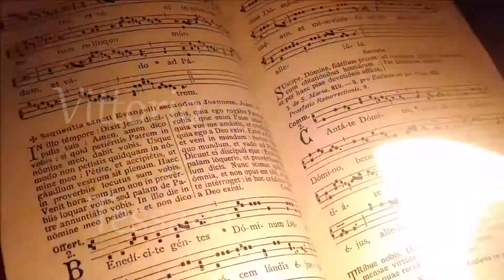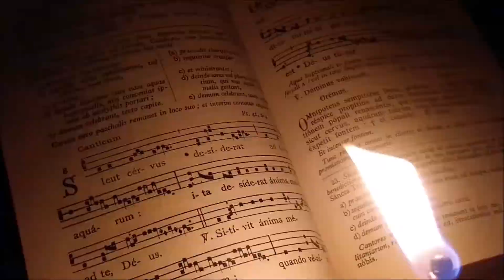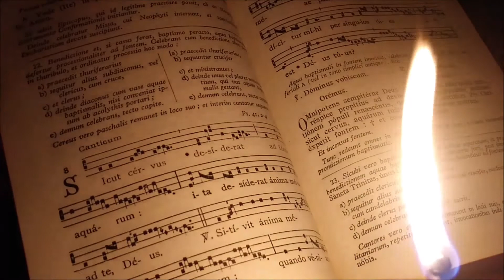Herr Christ der ein'ge Gottes-Sohn (J.S. Bach, BWV 601) - Vittorio Tessaro [HD]